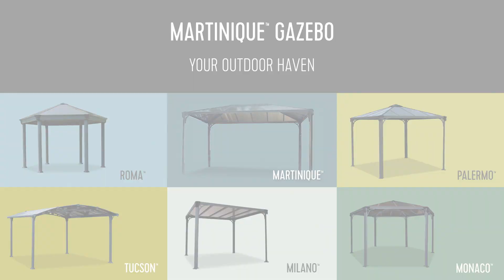Palram Canopia Garden Gazebos - Martinique Grey/Bronze Get Inspired Movie